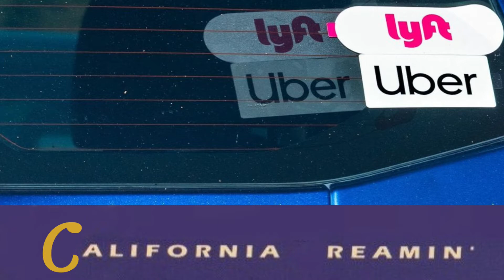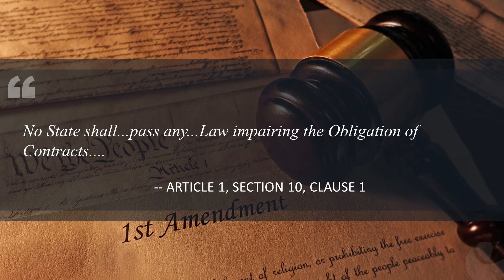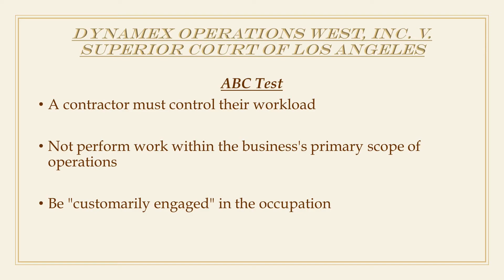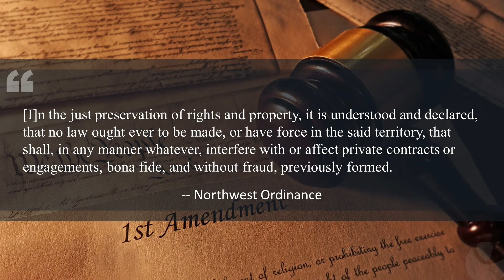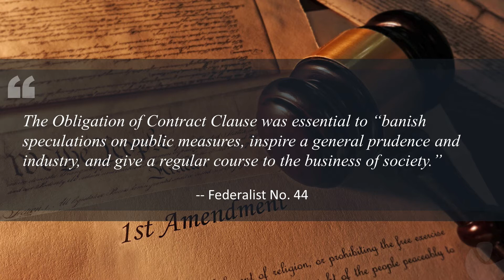California Reaming - The Gig Economy & Constitutional Contracts Clause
We discuss California's new law to regulate the Gig Economy "AB-5" The affect it's having on employers and freelance contractors alike and what It can help teach us about the Constitution's Contracts Clause (Article 1 Section 10 Clause 1)
Current events, law, politics & culture through a lens of legal and moral philosophy